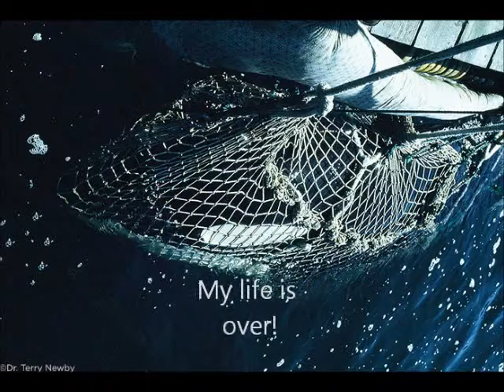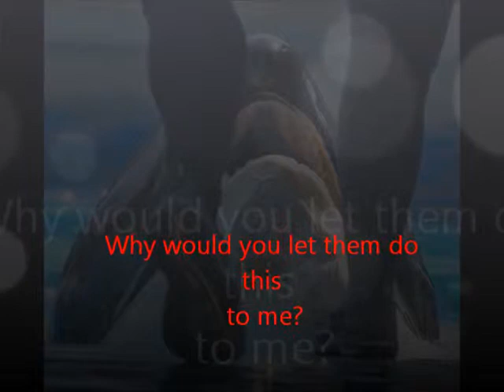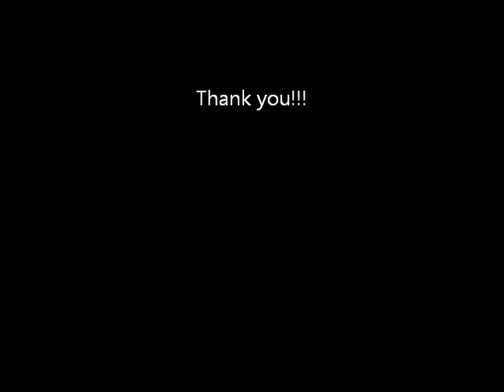Free the BLackfish MOVIE! final